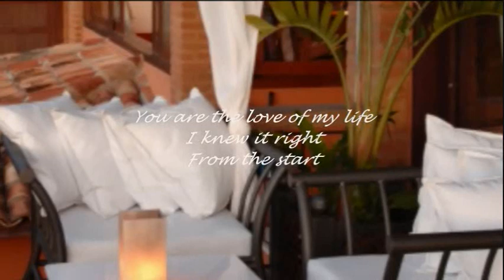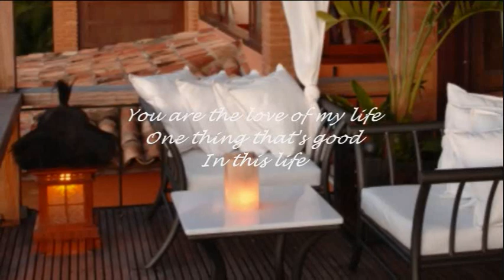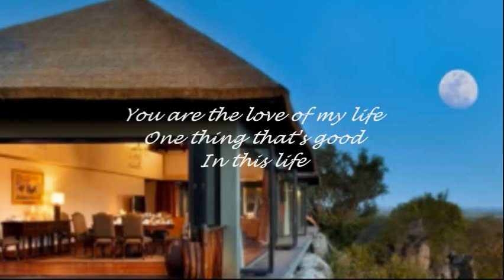GEORGE BENSON - YOU ARE THE LOVE OF MY LIFE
"...my reason to live...".